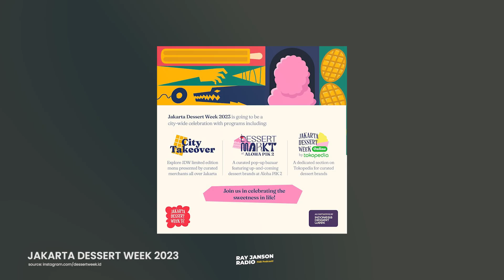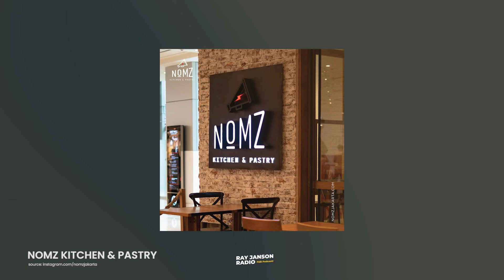#348 JADI CHEF GAK HARUS KERJA DI HOTEL ATAU RESTORAN! WITH KIM PANGESTU | RAY JANSON RADIO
Hari ini Chef Kim Pangestu berkunjung ke Ray Janson Radio Podcast. Bersama Ray, Kim Pangestu bercerita tentang cara ia menyeimbangkan antara karier dan keluarga. "Pasty Chef atau Chef tidak harus bekerja di sebuah Hotel atau Restoran" imbuhnya.
Tonton video selengkapnya di